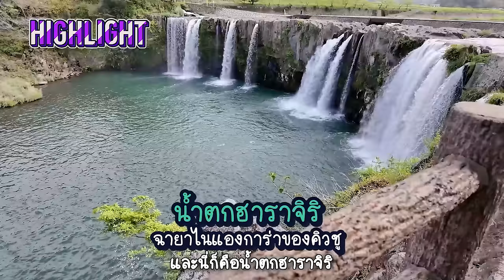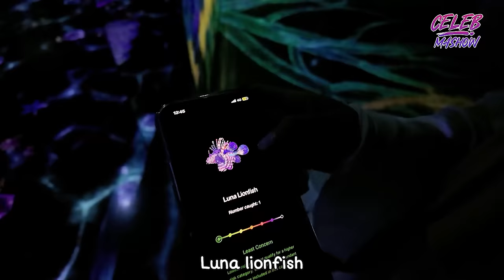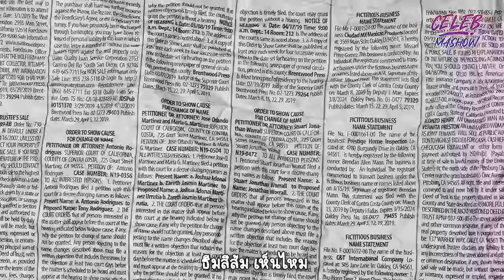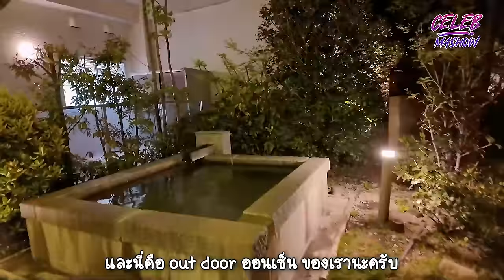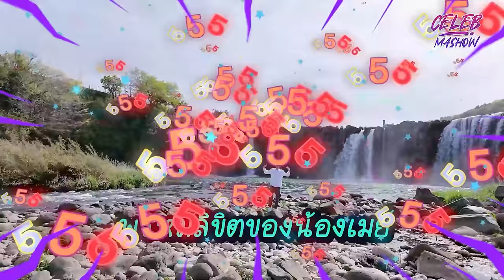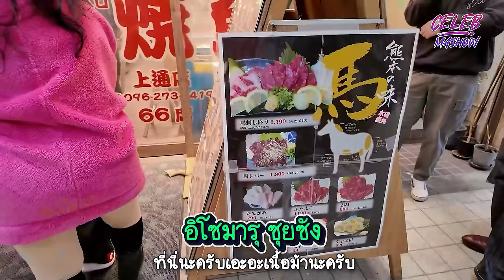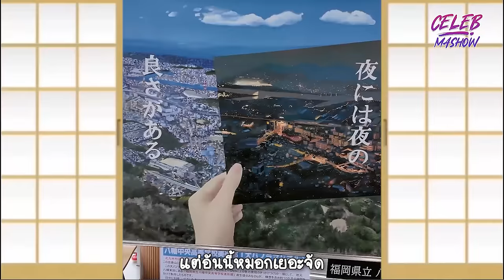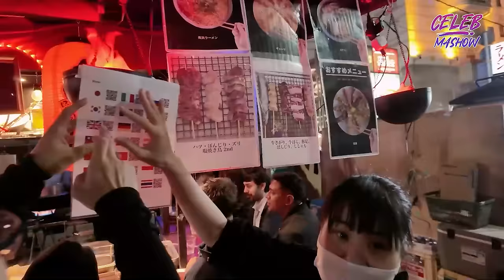ฟุกุโอกะ 4K ญี่ปุ่น Fukuoka Takachiho Gorge คิวชู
ตะลุยเที่ยวฟุกุโอกะดินแดนแห่งพระอาทิตย์อุทัย ทริปนี้เรามาเที่ยวญี่ปุ่นกันอีกครั้ง รอบนี้ผมจะพาเพื่อนๆไปเที่ยว Fukuoka ซึ่งเมืองนี้ขึ้นชื่อว่าอาหารทะเลสดอร่อย มีความเป็นธรรมชาติที่สวยงามมีทงคัตสึราเมนเป็นเมนูชื่อดังของที่นี่ เป็นเมืองที่จะทำให้นักท่องเที่ยวสนุกกับการเดินทางที่หลากหลายทางทะเลและภูเขา ซึ่งทริปนี้ผมมาฟุกุโอกะ เป็นครั้งแรกครับ

วันที่ 1 สถานที่ท่องเที่ยวแรกที่เราไปเยือนคือ
วัดนันโซอิน เป็นวัดพระนอนที่ใหญ่ที่สุดในโลกตั้งอยู่ที่เมืองซาซะกูริ จังหวัดฟุกุโอกะ วัดนี้โด่งดังในเรื่องของการขอพรโชคลาภเงินทองการเสี่ยงดวงบรรยากาศ ภายในวัดมีน้ำตกสวยงามมากมี 7 เทพเจ้าแห่งโชคลาภให้กราบไหว้ขอพรโดยใช้เหรียญ 5 เยน วัดนี้ถูกสร้างขึ้นในปี 1995 เป็นพระนอนทองสัมฤทธิ์ที่มีขนาดใหญ่ที่สุดในโลกหนักกว่า 300 ตันมีความยาว 41 เมตรสูง 11 เมตร คนที่ชอบขอพรด้านโชคลาภควรมาวัดนี้ หลังจากที่เราขอพรไหว้พระกันเรียบร้อยแล้วก็มาทานมื้อเที่ยง หลังจากนั้นเราไปต่อกันที่ Teamlab Forest ฟุกุโอกะภายในมีความน่าสนใจอลังการมากมายเกี่ยวกับการใช้แสงสีเสียงที่น่าตระการตา โซนแรกกันคือโซนป่า The Catching and collecting Forest  และมีเกมสนุกๆให้เล่นในระหว่างการชมภายในทีมแลป ซึ่งเป็นการสร้างสรรค์ศิลปะดิจิตอลระดับโลก ซึ่งการจับสัตว์ในเกมจะมีสัตว์ทั้งหมด 59 ชนิด  ส่วนที่ 2 คือโซนป่าแห่งการเคลื่อนไหวร่างกายหรือ Athletics Forest ภายในห้องนี้เหมือนกับลูกบอลดึ๋ง ๆที่เคลื่อนไหวร่างกายพร้อมกับแสงสีตระการตา ซึ่งแต่ละโซนก็มีความน่าตื่นเต้นที่แตกต่างกัน หลังจากนั้นเราก็แวะเดินช็อปปิ้งแล้วก็เข้าที่พัก Canal City Fukuoka Washington Hotel  จากนั้นเราก็ไปต่อมื้อค่ำเมนูทงคัตสึราเมน ซึ่งเป็นเมนูเด็ดของเมืองฟุกุโอกะแห่งนี้

วันที่ 2 ของการมาเที่ยวฟุกุโอกะ
สถานที่เที่ยวแรกคือ ยูฟุอิน เป็นเมืองตากอากาศยอดนิยมมีบ่อน้ำพุร้อนออนเซ็น รวมถึงร้านคาเฟ่ ร้านอาหาร ร้านค้า มากมายให้ได้ shopping และมีมุมถ่ายรูปมากมายเหมาะสำหรับการมาเดินเที่ยวชิวๆจากนั้นเราก็ไปเที่ยวกันต่อที่ Hells of Beppu มีบ่อน้ำพุร้อนหลายบ่อเลยทีเดียวแล้วที่นี่ยังมีศาลเจ้าออนเซ็นให้ได้กราบไหว้ขอพรกันอีกด้วย

วันที่ 3 ของการมาเที่ยวฟุกุโอกะแบบพรีวิว
วันนี้เรามาเที่ยวบ่อออนเซ็นกันอีกครั้ง มีบ่อแช่เท้าและบ่อน้ำพุร้อนหลายบ่อให้ได้ถ่ายรูป ชมความสวยงามของธรรมชาติ จากนั้นเราก็ไปเที่ยวกันที่สวนสัตว์แอฟริกันซาฟารีเบปปุ African Safari Beppu ที่นี่มีพื้นที่กว่า 700 ไร่ นั่งรถเข้ามาดูได้เป็นสวนสัตว์ที่มาเที่ยวได้ทั้งครอบครัวรับรองว่าสนุกแน่นอน มีสัตว์มากมายหลายชนิดให้ดูและเด็กๆก็จะได้เรียนรู้เกี่ยวกับสัตว์นานาชนิดด้วย จากนั้นก็ไปเที่ยวกันที่น้ำตกฮาราจิริ ฉายาของน้ำตกนี้จะเรียกกันว่าไนแองการ่าของคิวชู ที่นี่สวยมากอยากให้มาลองสัมผัสด้วยตัวเองสักครั้งรับรองว่าประทับใจแน่นอนครับ ที่พักของเราคืนนี้คืนโรงแรมคาเมนอยโฮเทล

วันที่ 4 ของการมาเที่ยวญี่ปุ่น
วันนี้ไปเที่ยวที่ หุบเขาทะจิโฮะ Takachiho Gorge ชมธรรมชาติลำธารสวยๆให้ได้เดินถ่ายรูปได้หลายมุม ใครที่ชอบถ่ายรูปต้องห้ามพลาดที่นี่เพราะสวยมากๆเป็นความงามธรรมชาติที่เหมือนกับภาพวาดเลยทีเดียว จากนั้นเราก็มาทานอาหารกันที่ร้านนากาชิโซเมน ร้านราเม็งสายพานในน้ำที่อยากให้ได้มาลอง จากนั้นเราไปเที่ยวกันต่อที่ปราสาทคุมาโมโตะ เป็นปราสาทที่มีการออกแบบในสไตล์ญี่ปุ่นโบราณ มีขนาดใหญ่เป็นอันดับ 3 ในญี่ปุ่น ภายในจัดแสดงพิพิธภัณฑ์และข้อมูลเกี่ยวกับปราสาทในสมัยก่อนจากนั้นเราก็ไปทานข้าวกันที่ร้านฮิโซมารุซุยซัง ร้านนี้โด่งดังในเรื่องของเนื้อม้า

วันที่ 5 ของการมาเที่ยวญี่ปุ่น
หลังจากที่เราไปเที่ยวเมืองอื่นๆมาในวันนี้เรากลับมาที่เมืองฟุกุโอกะ อีกครั้งเรามาเที่ยวกันที่ศาลเจ้าดาไซฟุ ซึ่งที่นี่ถือว่าเป็นแลนด์มาร์คของเมืองฟุกุโอกะเลยก็ว่าได้ นอกจากการมาไหว้ขอพรเทพเจ้าแล้วศาลเจ้าแห่งนี้ก็ยังมีร้านค้าร้านอาหารร้านขายของที่ระลึกต่างๆมากมาย ให้นักท่องเที่ยวได้ช้อปปิ้งจากนั้นเราก็ไปทานข้าวกันที่ร้าน Kani-honke เป็นเมนูปูใครที่ชอบปูต้องแวะมาร้านนี้เลย แล้วไปเที่ยวกันต่อที่ Marine World Uminonakamichi เป็นพิพิธภัณฑ์สัตว์น้ำสาธารณะในฮิกาชิกุ  ฟุกุโอกะที่นี่มีสัตว์น้ำหลากหลายพันธุ์ที่น่าสนใจ

วันที่ 6 ของการมาเที่ยวฟุกุโอกะแบบพรีวิว
วันนี้เราไปที่ตลาดปลา Yaki bashi rainbow แล้วก็มาเที่ยวกันต่อกันที่ซาราคุระยามะเคเบิ้ลคาร์ ซึ่งเป็นจุดชมวิวที่สวยงามแต่ก็จะต้องดูสภาพอากาศว่าเป็นอย่างไรบ้าง บางวันหมอกหนา บางวันฟ้าใส จากนั้นเราก็ไปทานข้าวไปต่อกันที่สวนดอกไม้อาชิคางะ ถ่ายรูปชมวิวสวยๆ
ทริปหน้าผมจะพาเพื่อนๆไปเที่ยวที่ไหนกันต่อติดตามได้ที่ช่องนี้เลยครับ แล้วมากินเที่ยวไปด้วยกันสุดฟิน